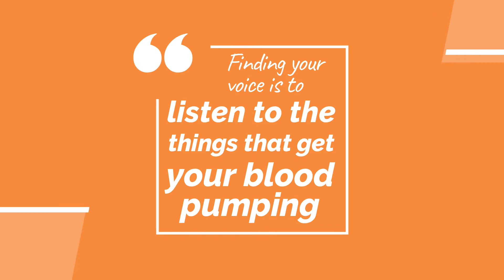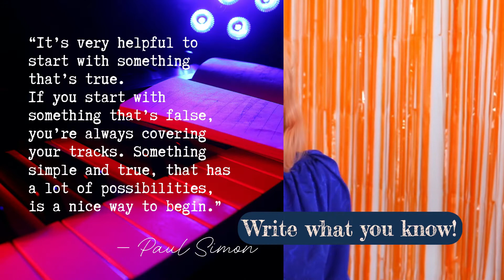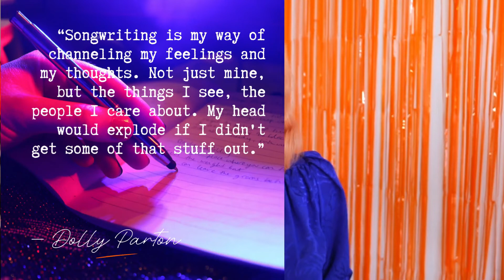How to find your voice as a songwriter!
Training session included in 'The Keys to Songwriting' live launch party! Watch this replay to discover what makes YOU tick and how to excavate topics for your song lyrics!

ABOUT PIANO PICNIC:
Piano Picnic teaches you the skills to play the piano creatively, bite by bite.
We specialise in go-at-your-own-pace courses with lessons of an average duration of just 2 minutes so it’s easy to fit a piano lesson into your busy schedule. Learn the skills of the creative pianist such as improvising, reading from a lead sheet, riffing, playing by ear and songwriting and have fun while you do it!